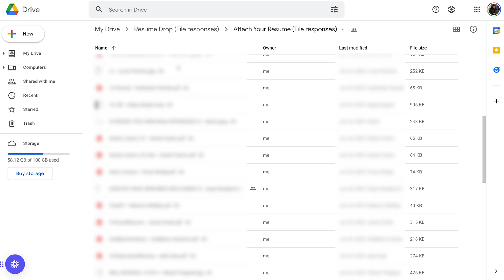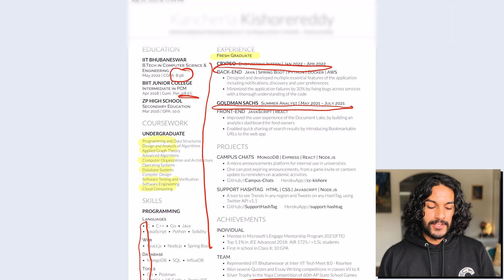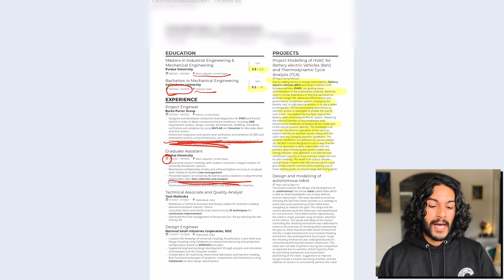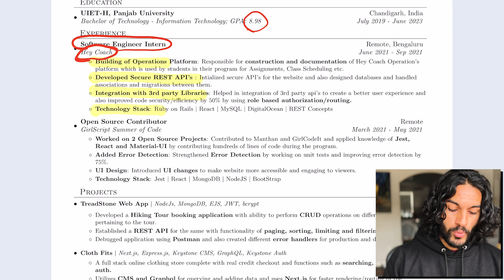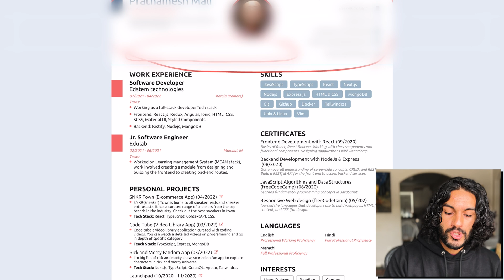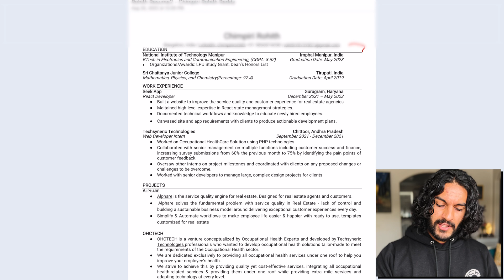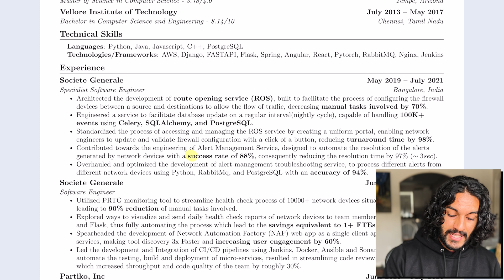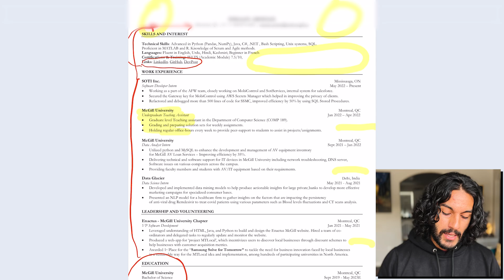I Read YOUR Resumes, Here's 5 Secret Rules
A little while back, I asked all of you, my lovely subscribers, to send me your resumes so I could review them and share feedback publicly. Well, today is that day! We handpicked 10 resumes with various degrees of quality (okay, good, and almost perfect). Watch me break down how to improve each of these resumes and share the 5 secret rules to resume success.

Today, I'll analyze 10 of YOUR resumes and give you my unfiltered feedback and advice. Stick around till the end to see a truly amazing resume that surprised me with its quality.

Timestamps:
0:00 - Intro
0:35 - Resume 1
1:39 - Resume 2
2:55 - Resume 3
4:30 - Resume 4
6:07 - Resume 5
8:06 - Squarespace shoutout (ad)
8:52 - Resume 6
10:35 - Resume 7
12:19 - Resume 8
14:10 - Resume 9
15:42 - Resume 10
16:55 - Outro

My Equipment:
3.5 mm Headphone Jack Adapter